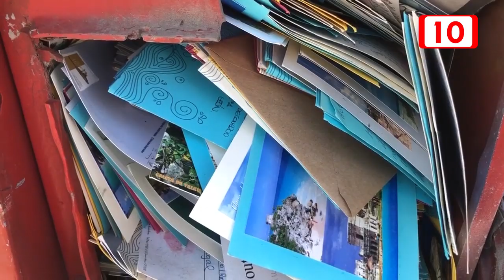Buzones ceden al paso del tiempo